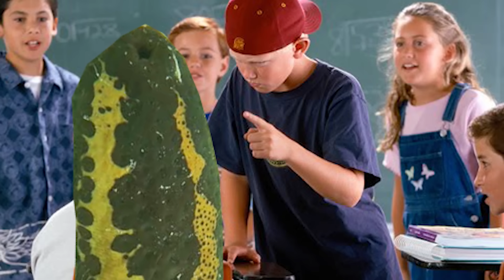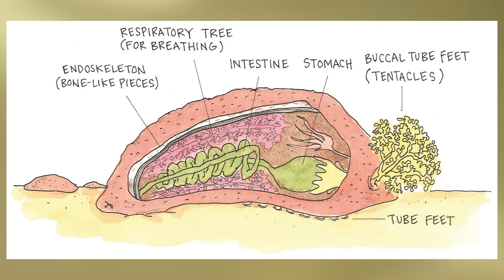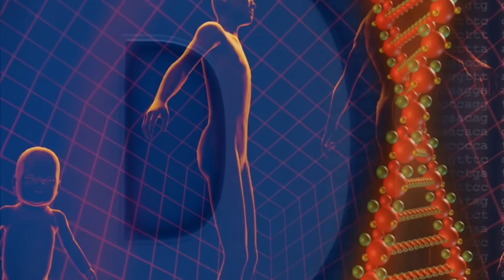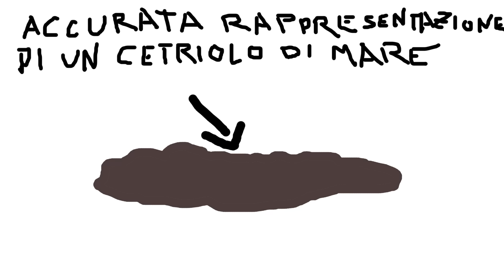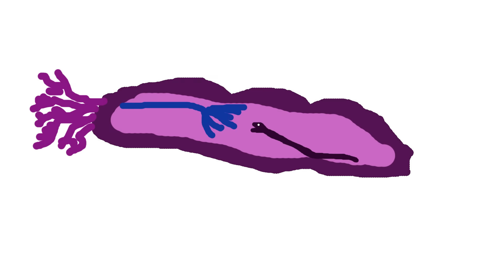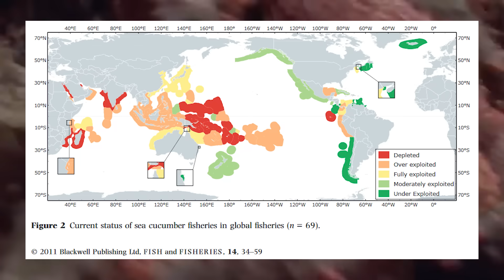La dura vita del cetriolo di mare - SCIENZA BRUTTA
Ultimo video dell'anno!
Ama il povero cetriolo di mare, amalo! A lui non regaleranno niente manco quest'anno. Anzi, no. Gli regalano degli organi nuovi.

Se volete approfondire, domani uscirà un video a riguardo sul secondo canale, Barbascura Extra.

Unisciti alla ciurma:
1) Taverna - La Ciurma X di Barbascura X
2) Ponte di comando